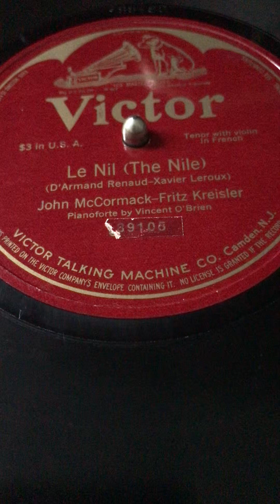Le Nil (Leroux)1914 Fritz Kreisler/John McCormack/ Vincent O’Brien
This beautiful song was recorded by many musicians of the era (hear Ninon Vallin’s recording on this channel). The music and text are lovely.
Vincent O’Brien piano, Fritz Kreisler, violin (pictured here with his dog).
This record itself (single sided) was a master recording (take 1. Victor C-89105) therefore has a different matrix number than subsequent ones (C- 14625). Recorded 3/25/1914 New York, New York.

Le Nil

Les eaux du Nil, toutes pâles, s'écoulent,
  Sous les étoiles de la nuit.

Des sphinx, aux bords, sur deux rangs se déroulent.
  Au milieu, notre barque fuit.

Le bien-aimé, s'accoudant sur la proue,
  Laisse errer sur moi son œil doux ;
Moi, renversant la tête, je secoue
  Mes cheveux d'or sur ses genoux.

Et les grands sphinx, dans la plaine infinie,
  Nous regardant passer près d'eux,
Confusément versent une harmonie
  Qui tombe en amour sur nous deux.

Text with english translation by

Le Nil

Sous Les etoiles de la nuit.

The waters of the Nile, all pale, flow
Under the night stars.

Sphinxes, on the banks, unfold in two rows.

In the midst, our boat flees.

[My]beloved, leaning his elbows on the prow,
Let’s his sweet eye roam over me;

Tilting my head, I shake my golden hair on his knees.

Et les grands sphinx, dans la plaine Infinie nous regardant passer pres d’eux ault

And the great Sphinxes in their Infinite plain,
Watching us pass in front of them,

Inaudibly sharing a harmony
Which falls in love above us both.